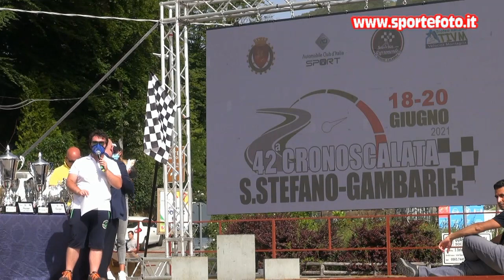Domenico Marchio - 42` Cronoscalata S. Stefano - Gambarie (RC) 20-06-2021